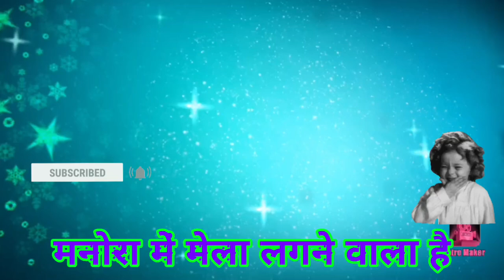Manora Mela शुक्रवार दिन मेला लगने वाला है